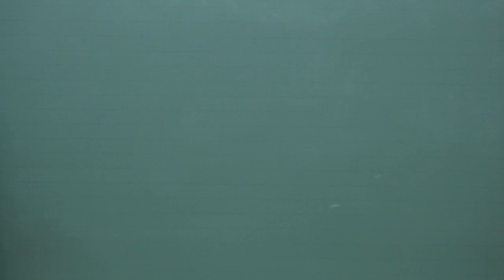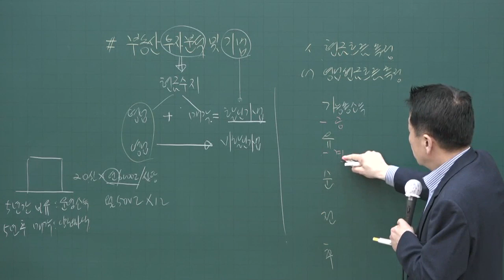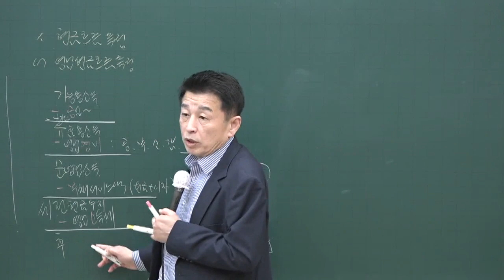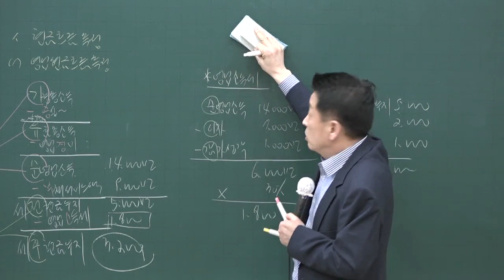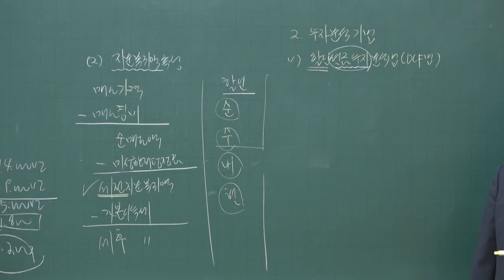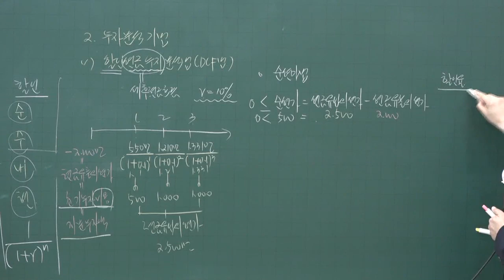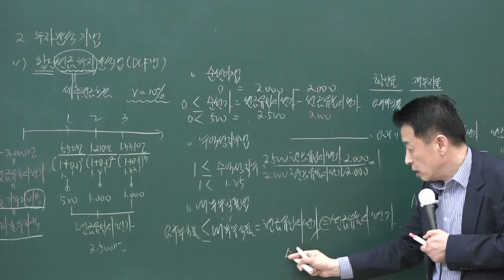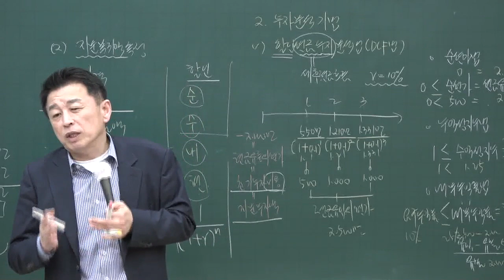[공전무] 2020년 공인중개사 부동산학개론 부동산 투자 분속 및 기법 고급이론 4-25